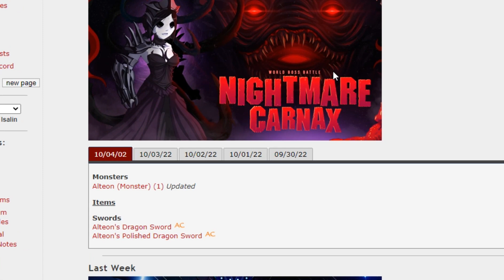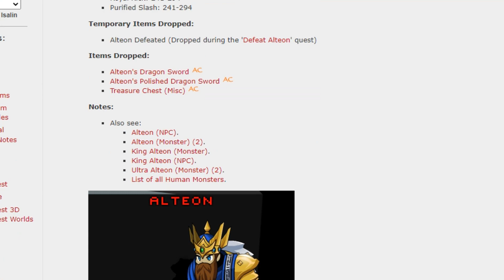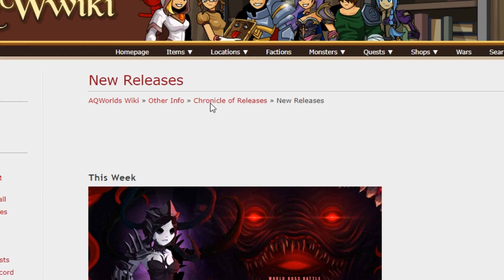NEW ALTEON DROPS 10/4 NEW RELEASE | AQW HONEST REVIEW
whack